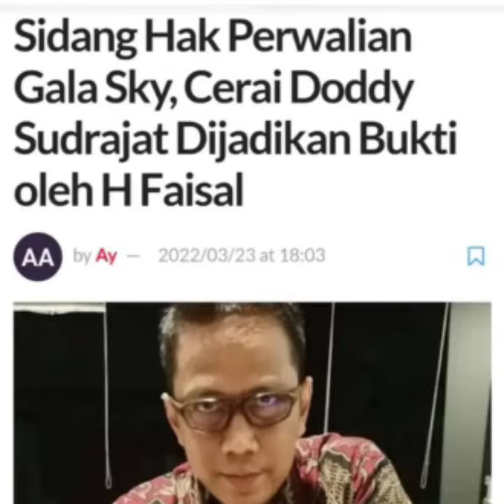Sidang Hak Perwalian Gala sky !! Cerai Doddy Sudrajat Dijadikan Bukti Oleh Haji Faisal !!